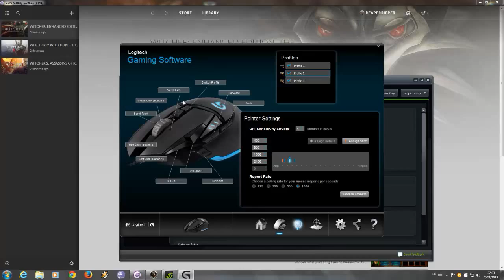The Witcher Playthrough pt 16 - 11 / 16